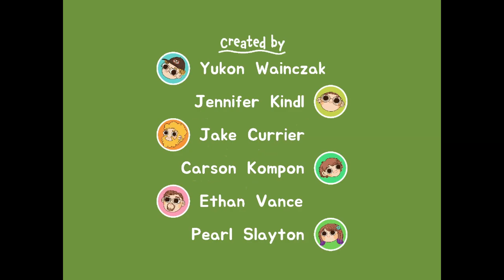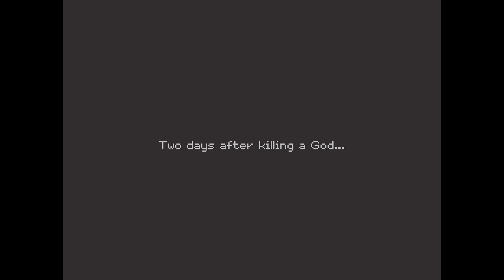Hands up! This is a Strawberry!: Turnip Boy robs a Bank Part 1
2 Days after we killed a god, Turnip Boy is back at adventures again. However this time, he's going for the big score, and noones gonna stop him. Mostly cuz he has a gun.